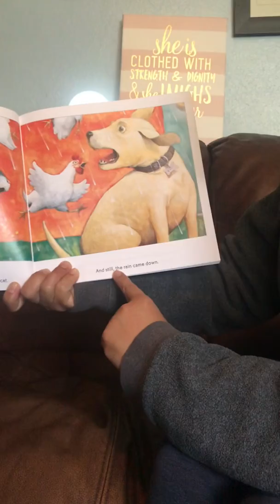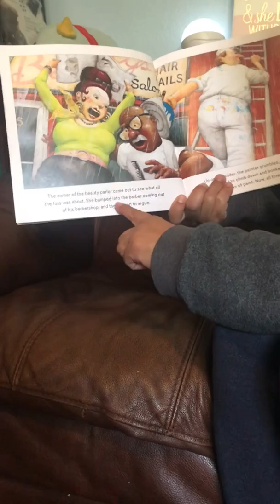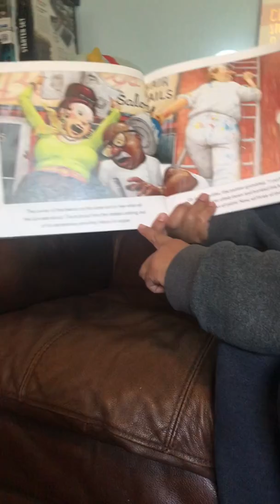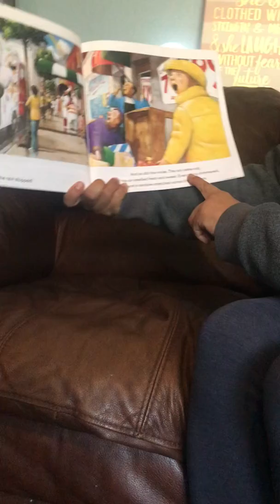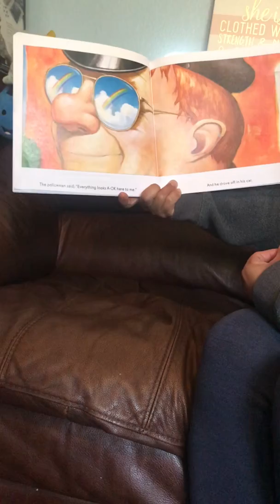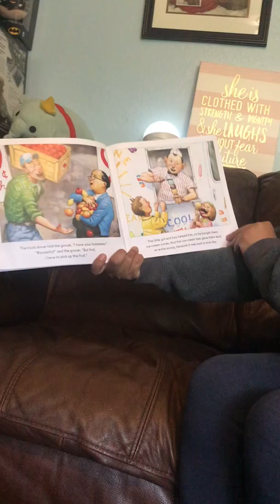The Rain Came Down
Story time with Mrs. Martinez